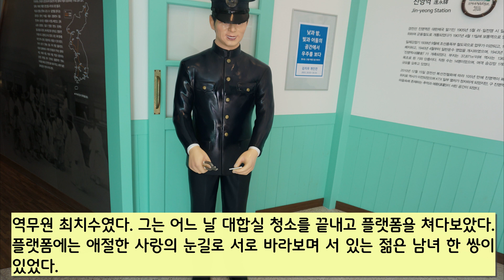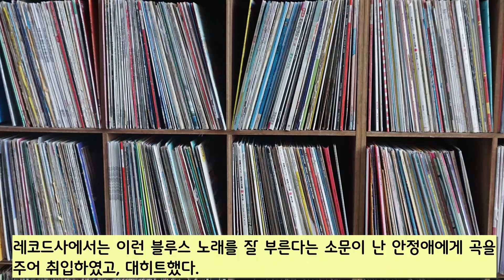'대전 부루스(안정애)' 스토리텔링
안정애가 처음으로 부른 '대전 부루스'는  14년간의 역무원 생활을 했던 최치수가 노랫말을 만들었다.  이 노랫말은 그가 역무원 생활하던 당시 목격한 모습을 그려낸 것이다.